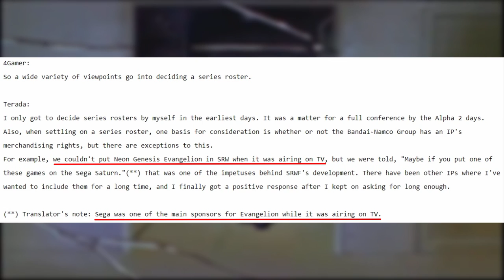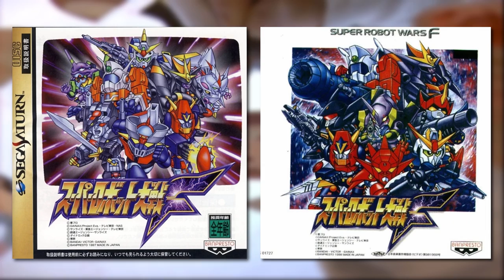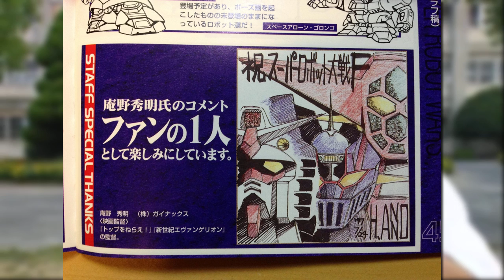How did EVANGELION get into SRW F? (Terada & Hideaki Anno Interview)[Super Robot Wars EVA 庵野 秀明]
This video was voiced and edited by me via Audacity and Camtasia Studios.